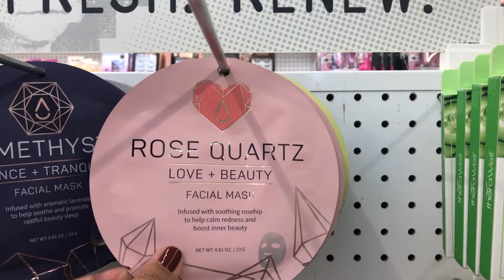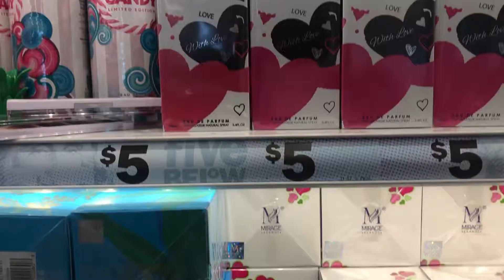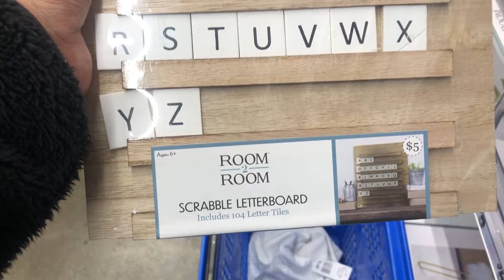FIVE BELOW Shop with me/Day in the Life/12 days of Christmas/Day 5/gracelazaro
Hi everyone! My name is Grace and I'm a working mom, I've been married to my husband,Rio for 4 years now and dated for 11 years and we have a 3 year old toddler boy named Ricky!
On my channel you'll find lots of  cleaning,home decor,& and sprinkles of shop with me videos! If you're interested in any of those, I hope you stay awhile!